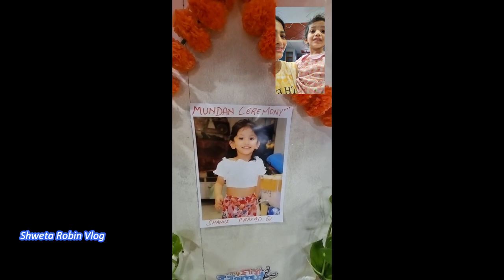MUNDAN | Mundan Ceremony of My 2nd Baby Girl Shanvi Prasad | Mundan Decor Idea | First Hair Cut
HELLO FRIENDS

This video contains how to do baby mundan ceremony decoration at home in a simple way.